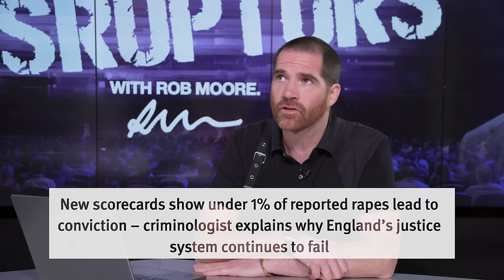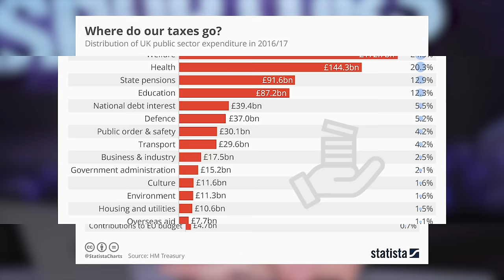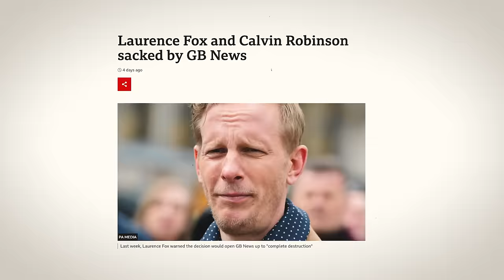The Shocking Downfall of The UK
Timecodes
0:00 RIP UK
1:24 Crime on the Rise
3:48 Inflation & Taxes
6:40 Second Class Citizens
8:51 Broken Politics
12:28 Censoring Free Speech
13:51 Taxes Are Too High
17:02 Decline of Christian Values
19:00 The Decline

Become a community member for EXCLUSIVE content👇👇
If you want the raw, uncut editions of Disruptors interviews; content too controversial to publish on YouTube, you can gain instant access to dozen of episodes on Rob.team

Rob.team is a private, exclusive members content area for anyone wanting to start or scale a business, get better financial knowledge, gain access to masterclass on building multiple streams of income, digital assets, online & information income & access a disruptive entrepreneur community of 5,000+ members building a movement against political control & towards personal & financial freedom. It costs 1/3 of a Netflix subscription, you can cancel anytime with no contract & there is 100s of hours of instantly accessible masterclass content.

The world is on the edge of a revolution. Wealth, power & information are being disrupted.
Mainstream media is dying. Your freedom is being challenged. Your money is being debased.

The unrest is palpable. Disruptors & Rob Moore asks the questions others dare not to ask. Disruptive & diverse guests speak out on topical world issues & their areas of success & influence.

Having evolved from the Disruptive Entrepreneur, the focus started with entrepreneurs, billionaires; business & money related interviews & solo Rob’s Rants. As there world has changed, Disruptors has evolved to diverse, global movers, shakers & change makers who stand out & speak up.

Unscripted. Unedited. Unfiltered.

Education, inspiration & a fight for freedom.
If you don’t risk anything, you risk everything